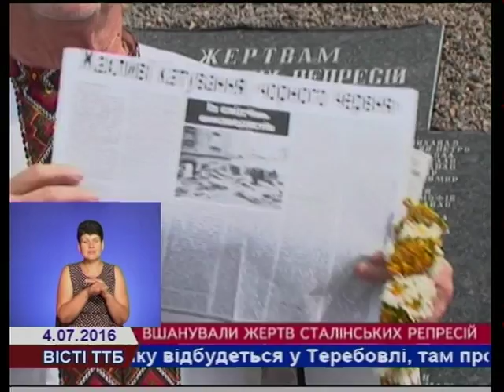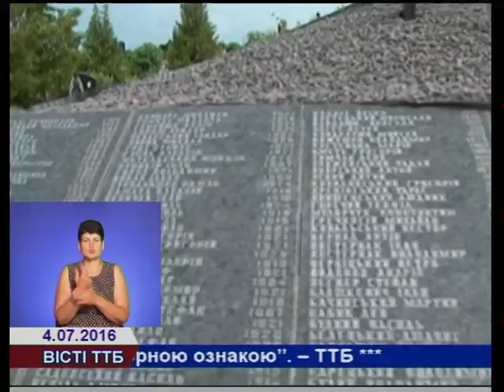У Тернополі вшанували жертв сталінських репресій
Біля  могили жертвам сталінських репресій, що на Микулинецькому кладовищі, вшанували жертв сталінських репресій. Там провели мітинг-реквієм та поминальну панахиду.